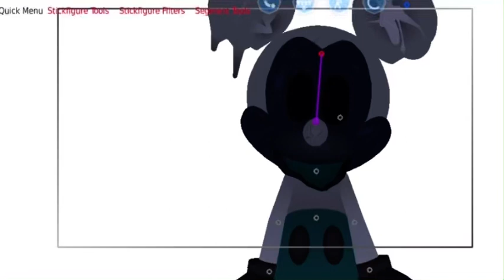If I were a rich man:)￼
In (sticknodes)

From @Irradiant